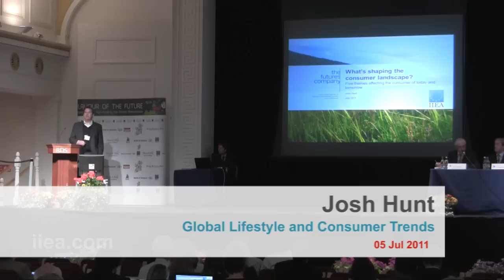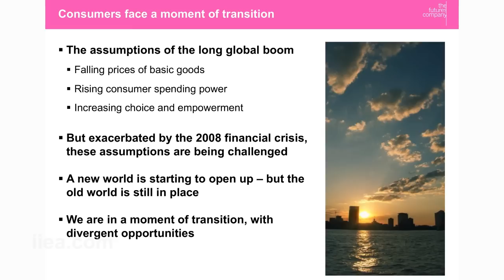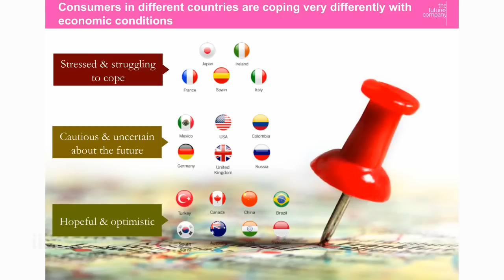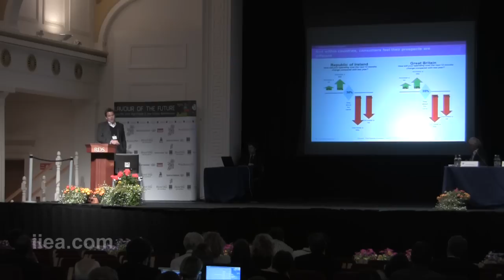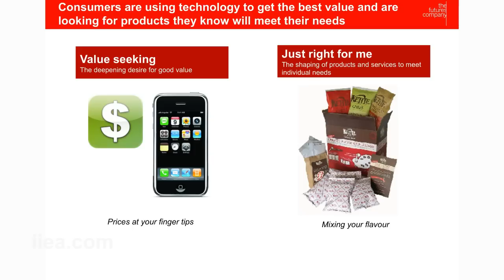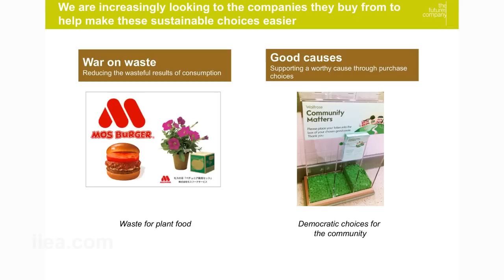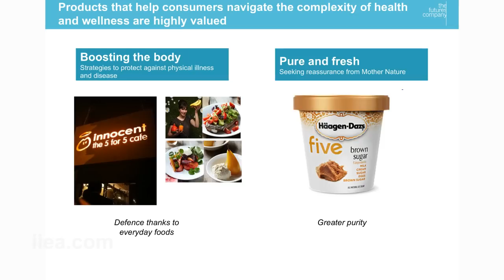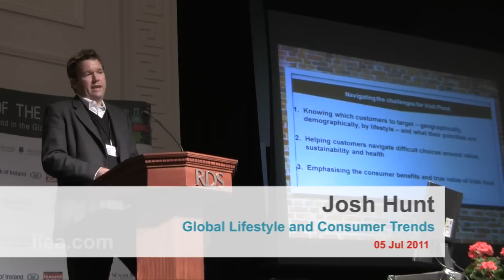Josh Hunt on Global Lifestyle and Consumer Trends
Session 3:
Changing Perceptions, New Consumer Trends and Brand Ireland

Josh Hunt
Associate Director, The Futures Company

Speech Title:
Global Lifestyle and Consumer Trends